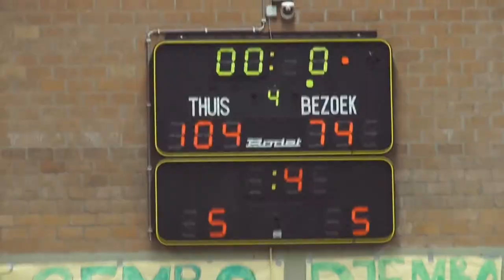2de Nationale seniors Gembo-Wevelgem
de match begon langzaam maar na enkele minuten kwam Gembo op stoom zodat de 1ste Q werd afgesloten met 30-13. Daarna was het aan Wevelgem om bij te benen maar Gembo was terecht een maatje te sterk voor Wevelgem. Vooral de 4de Q was vol frustratie voor de West Vlamingen, Tomas Goethart kon dit aan de lijve ondervinden. De match werd door ons fanionteam met 104-74 gewonnen